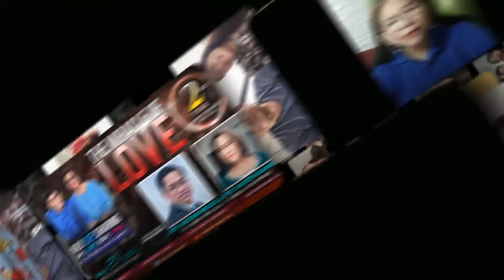"UNCEASING DESIRE LEADS TO FRUITFULNESS PART 4" May 31, 2022 DAILY LIFE SHARING REAL LIFE TALK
May 31, 2022 DAILY LIFE SHARING REAL LIFE TALK  TOPIC: "UNCEASING DESIRE LEADS TO FRUITFULNESS PART 4" GUEST: \Ptr. Guillermo & Luningning Laylay
Daily Life Sharing
Monday to Saturday at 2:00PM (Philippine Time)